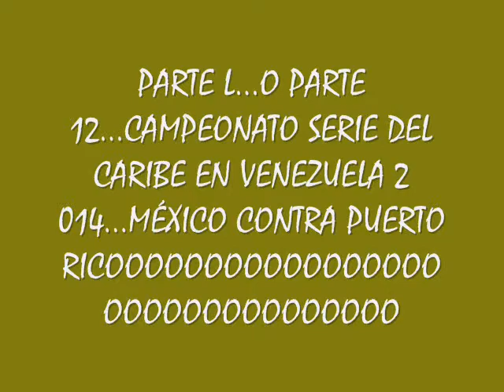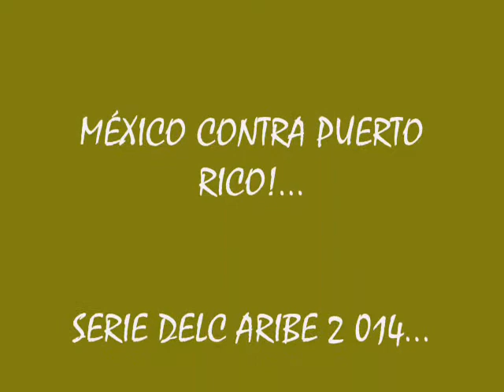CAMPEONATO SERIE DEL CARIBE BÉISBOL 2 014 C/LENIN ORDUÑO, L-LUPE GATICA.